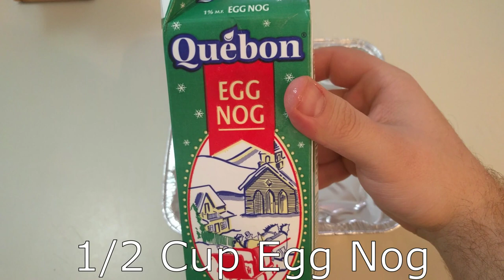👨‍🍳 Delta Cooks - Rum and Egg Nog French Toast - 🍞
Recipe ( Makes 4 slices of french toast)

1Egg
1/2 Egg Nog
1 -2 Splash of Rum
1 TBS of Vanilla Extract
1/2 of Grounded Cinnamon
4 Bread Slice
Butter
Maple Syrup